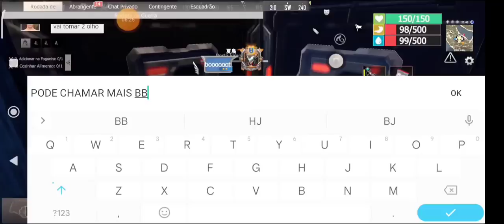DROP DA MEDALHA SO TINHA HACKER MESMO ASSIM NAO SEGURARAM O ALFA KKK LAST ISLAND OF SURVIVAL